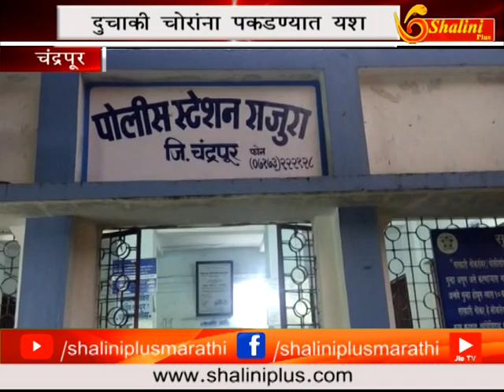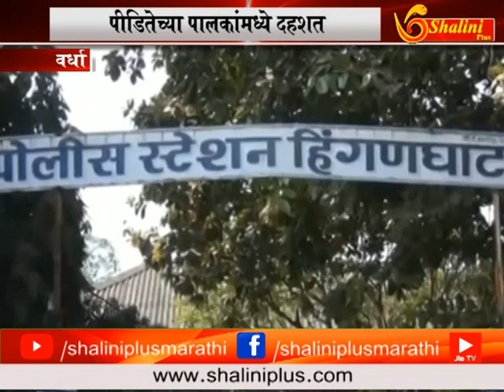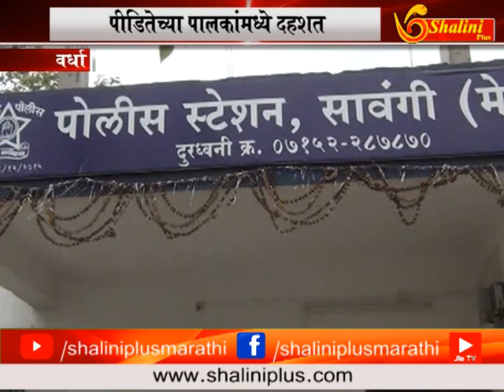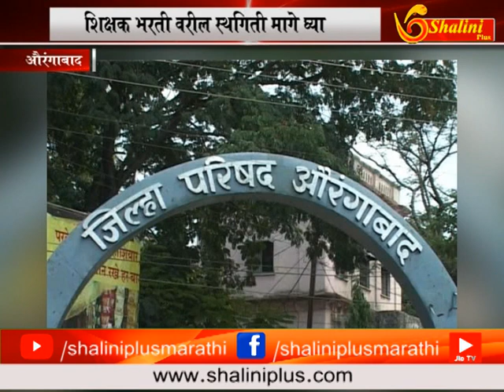७ सप्टेंबर २०१८ दुपारचे बातमीपत्र